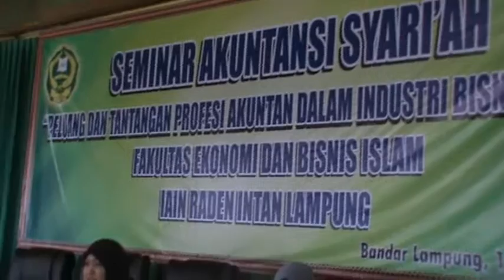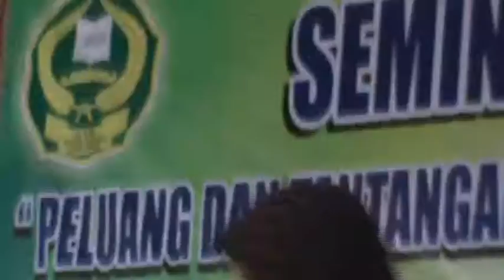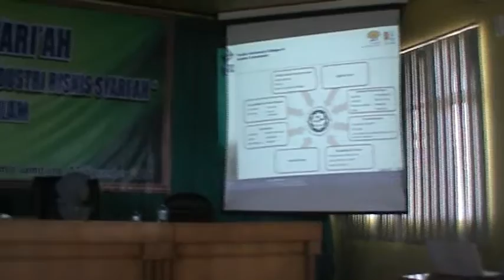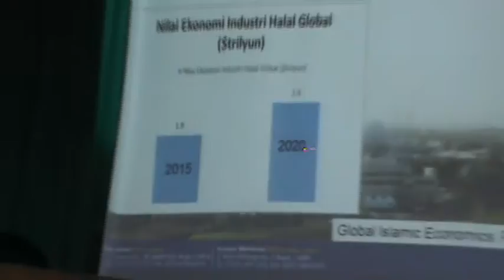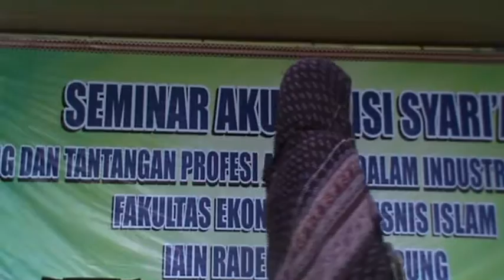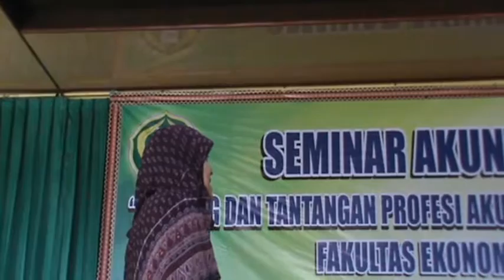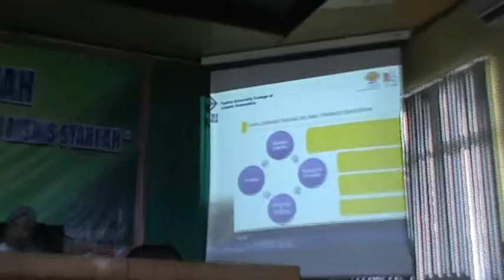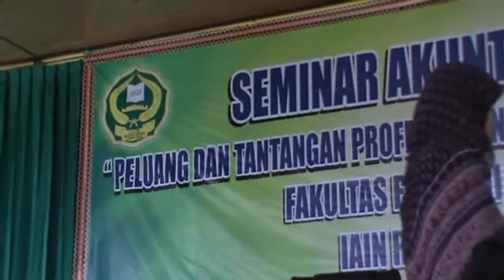Peluang dan Tantangan Akuntan dalam Industri Syari'ah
Dr. Sugiyarti Fatma Laela, M. Buss, Acc, CMA, CIBA
dari STIE TAZKIA Bogor

Pada Seminar FEBI IAIN Raden Intan Lampung, Pendidikan Tinggi Keagamaan Islam Negeri di Provinsi Lampung